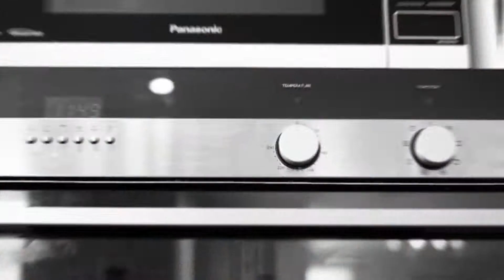3 MacMillan Rise,Duncraig